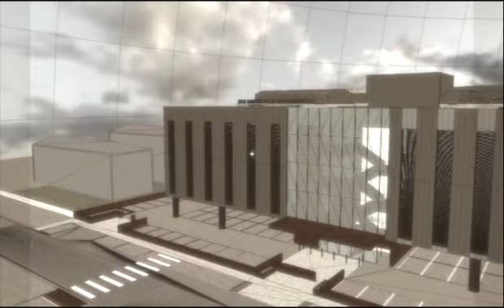NUOVA CASA DI CURA TG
PADOVA : ampliamentto della Casa di Cura Villa Maria . Una clinica storica convenzionata della città